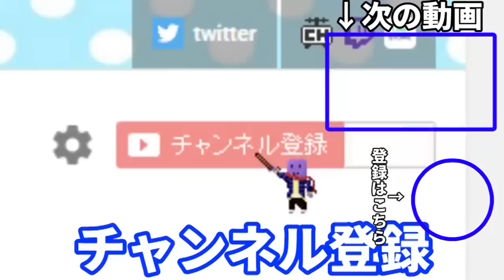【マインクラフト】７０人位でお空の球体の中に住んでみた ~俺とリスナーどっちが好き？~ #5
◆twitterフォローはこちら↓。フォロバはいいねかリプライで